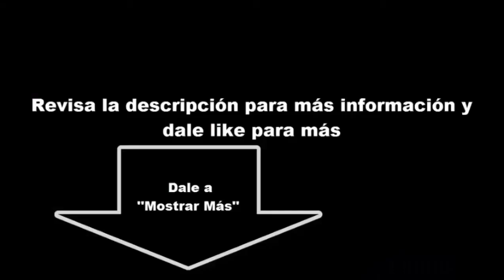Slendytubbies Anniversary Edition (Modo Versus)|2| Feel Like A Slendytubbie o: By Thirteen Son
| Vídeo Anterior |

| Mi Steam |

| Mi Twitter |